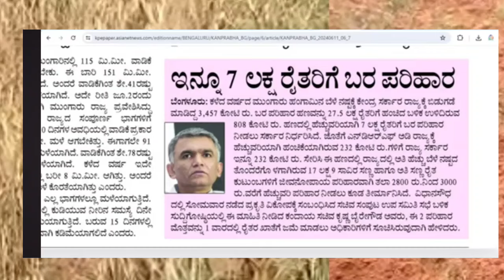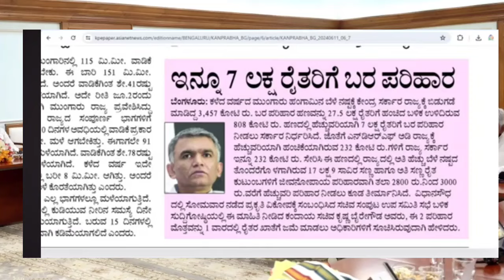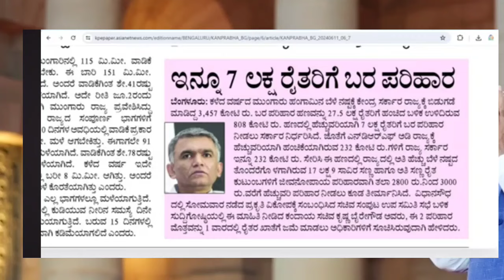ಪ್ರತಿ ರೈತರ ಖಾತೆಗೆ 5000 ಜಮಾ! ಕೇಂದ್ರ ಸರ್ಕಾರದಿಂದ ಮತ್ತು ರಾಜ್ಯ ಸರ್ಕಾರದಿಂದ ರೈತರಿಗೆ ಭರ್ಜರಿ ಗುಡ್ ನ್ಯೂಸ್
Your Quarries
ರಾಜ್ಯದ ರೈತರಿಗೆ  ಭರ್ಜರಿ ಗುಡ್ ನ್ಯೂಸ್
pm modi
pm kisan
pm kisan new update
ಪ್ರಧಾನ ಮಂತ್ರಿ ಕಿಸಾನ್ ಸನ್ಮಾನ್ಯ ನಿಧಿ
ಬರ ಪರಿಹಾರ ಹಣ ಬಿಡುಗಡೆ
important new update for pm kisan scheme // pm kisan 17th installment new update
bele parihara
bele hani parihara karnataka
ಬೆಳೆ ಹಾನಿ ಪರಿಹಾರ ಹಣ
ಬರ ಪರಿಹಾರ 2024
pm kisan 17th installment update
bele parihara payment
online apply pm kisan yojana
pm kisan new registration kaise kare
pmkisan